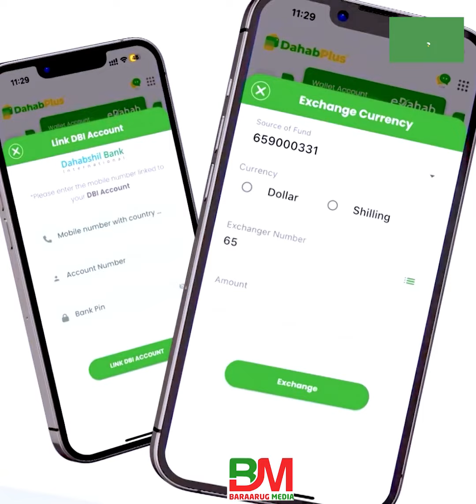Hadaf yeelo waa guulaysan Dr.Xasan Sh.Cali Warsame